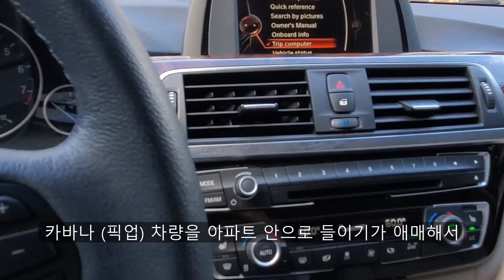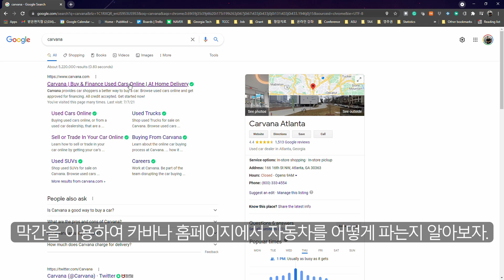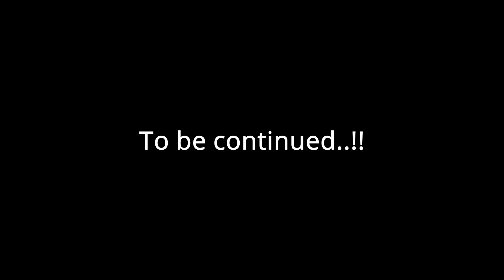미국에서 중고차 팔기~ 집 앞까지 찾아오는 서비스가 있다고? 카바나(Carvana)에 중고차 팔기 [아틀란타에서 놀면 뭐하니?] | 미국생활 와썹투키 ep.67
아틀란타에서 놀면 뭐하니 뭐든 해보자~
미국 중고차 대란을 틈타 중고차 팔기!